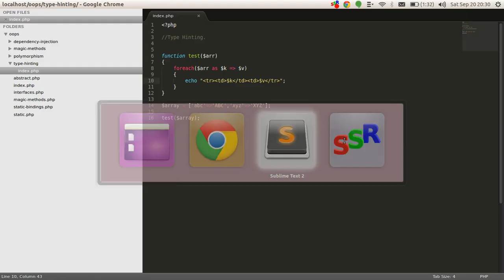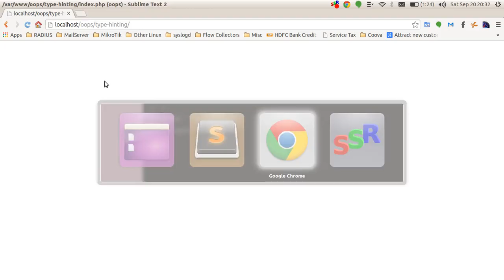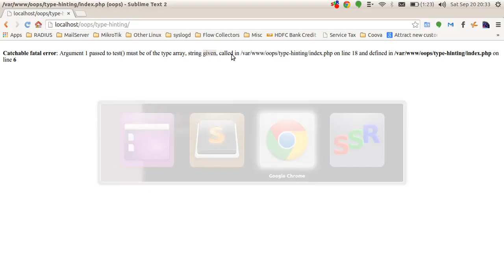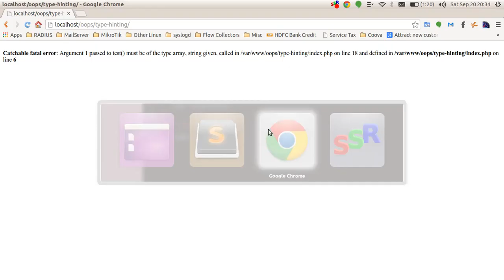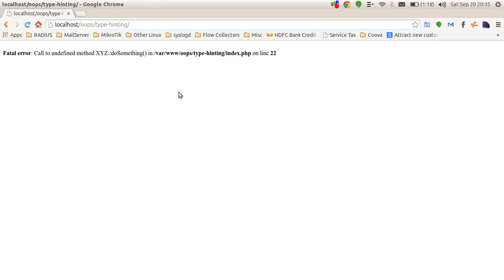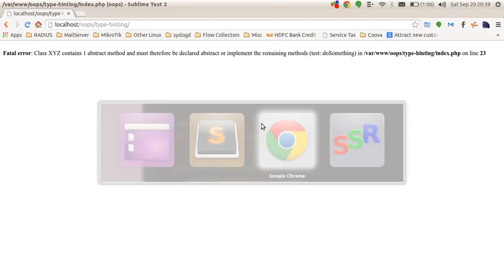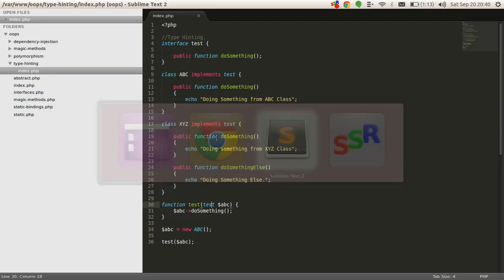Advance PHP in Hindi (Type Hinting)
This video series covers all the latest and advance features of PHP5. And this video covers Type Hinting.